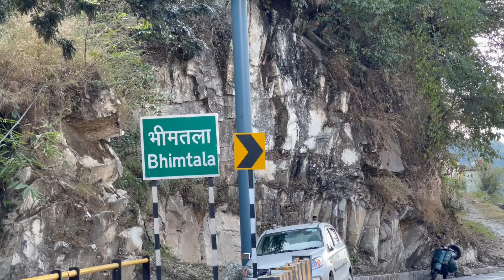Badrinath से वापसी में दिखा OM PARVAT😳 | Badrinath to Srinagar Garhwal | AmanUK12